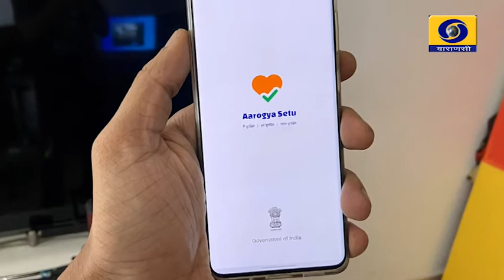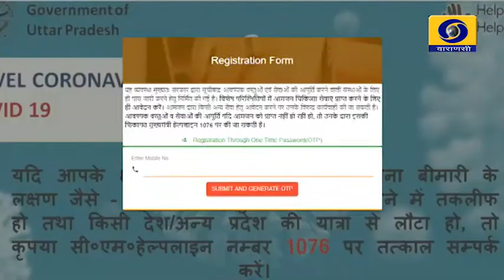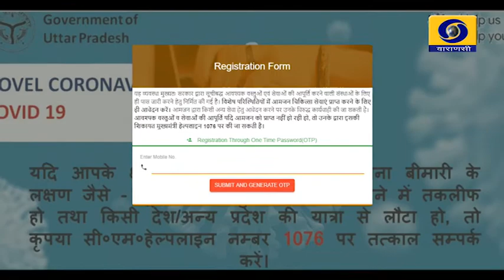E Pass Ki Vyavastha Aur Arogya Setu App